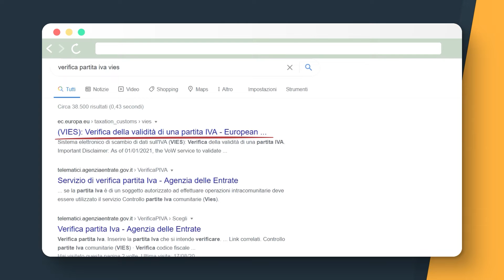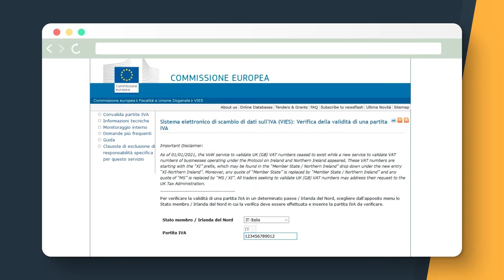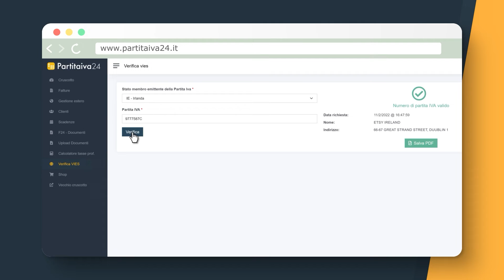Cosa fare prima di FATTURARE ALL'ESTERO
Prenota subito la tua consulenza per aprire la tua partita iva

Se hai una partita iva e fra i tuoi clienti ci sono soggetti esteri, saprai benissimo che quando dovrai emettere fattura nei loro confronti dovrai fare ben attenzione alla sua compilazione. Questa, infatti, può differire dalle solite fatture italiane che emetti normalmente.
In questo video, ti spiegherò passo dopo passo come fare per emettere, in maniera corretta, una fattura verso un soggetto estero.
Come prima cosa, dovrai distinguere se il tuo cliente è un soggetto intra Ue o extra Ue.